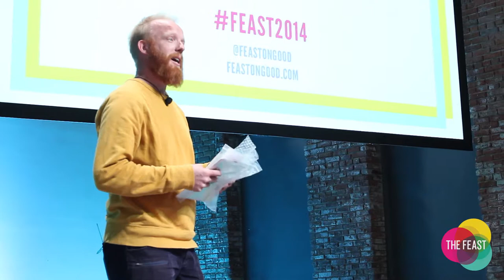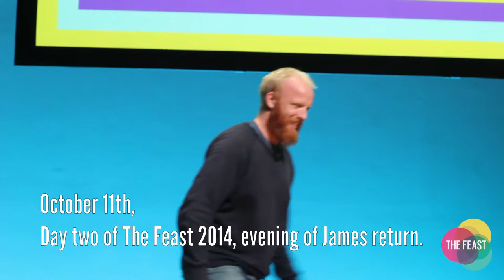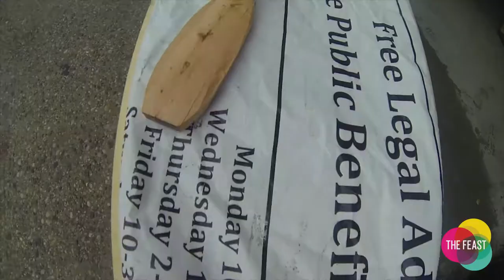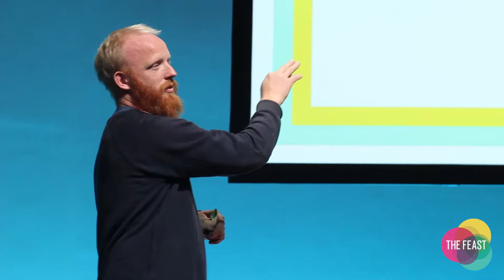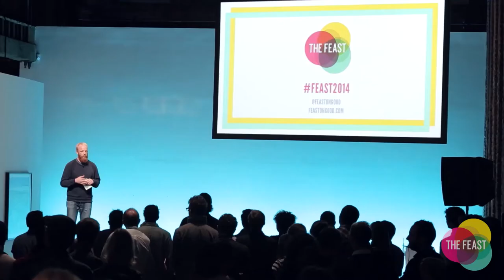James Bowthorpe - Founder of the Hudson Project at The Feast 2014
James Bowthorpe is a modern day explorer interested in cities and the environments that surround and support them. Hudson River Project is an unprecedented journey which will see James build a boat from Manhattan’s waste, take it to the source of the Hudson in the Adirondacks and make a descent of the river back to NYC. This project is a collaboration with co-director Antony Crook, post-rock band Mogwai, Emmy award winner Ben Tricklebank, executive producers Bart Layton and Dimitri Doganis (The Imposter) and executive producer Dylan Williams (global chief strategy and innovation officer Publicis Group). In 2009 James broke the world record for circumnavigation of the globe by bicycle. He has exhibited film work at MACBA and ICA, worked for the OSCE monitoring the first democratic elections in Kosovo and is a research fellow at the Institute for Psychiatry in London.

In October 2014, James Bowthorpe travelled from London, England to Brooklyn, New York with the intention of building a boat built entirely out of the waste from the Feast as a test run for his upcoming Hudson River Project (February 2015). By creating a boat using the discarded trash of New York City, James hopes that the Hudson River Project will help blur the lines between the environments in which people live and the abstract conception that they hold of nature.